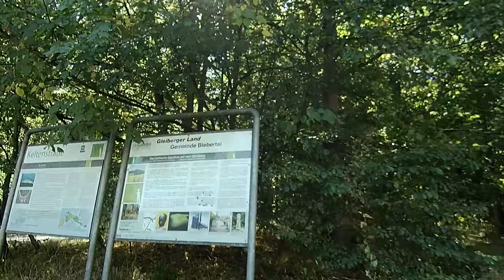FPV Flug am Keltentor bei Fellingshausen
FPV Flug durch das Keltentor bei der Ortschaft Fellingshausen in der Gemeinde Biebertal.

Equipment:
Drohne: Geprc Cinequeen 4k, Runcam Hybrid, 3s Akku
Fernsteuerung: Frsky Taranis X-Lite
FPV Brille: Eachine EV800